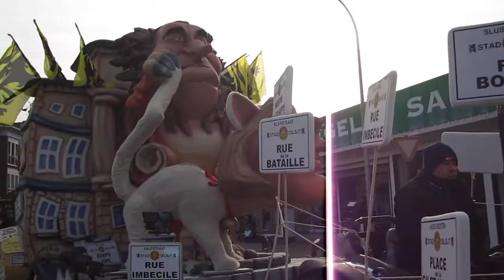Aalst Carnaval 2013 - De Vismooil'n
Kleine Groep